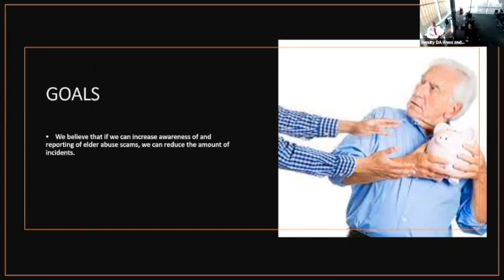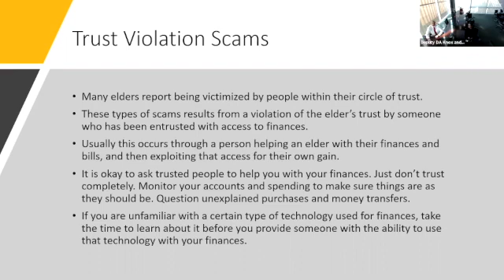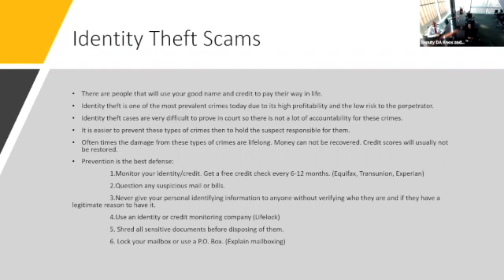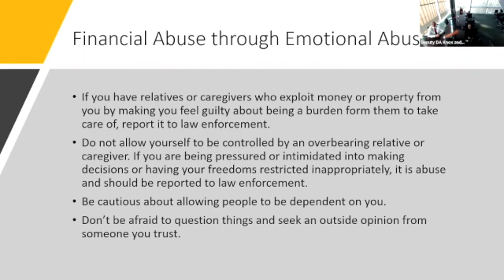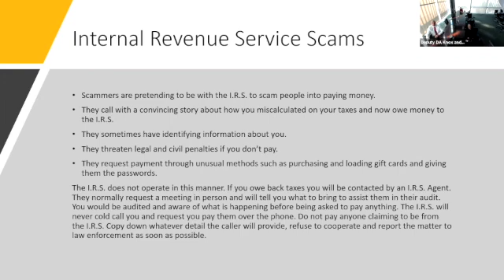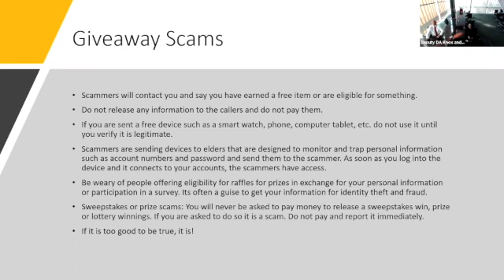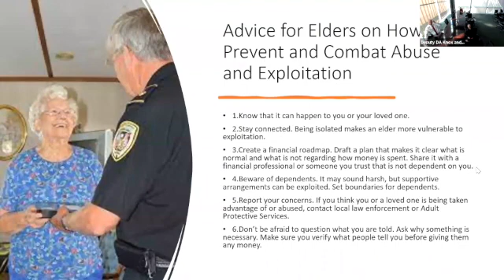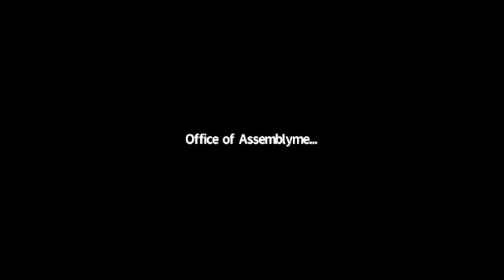Senior Scam Stoppers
Assemblymember Bauer-Kahan is joined by the Contra Costa County Sheriff's Department and Contra Costa County District Attorney's Office to give information about common types of scams and what community members can do to protect themselves.